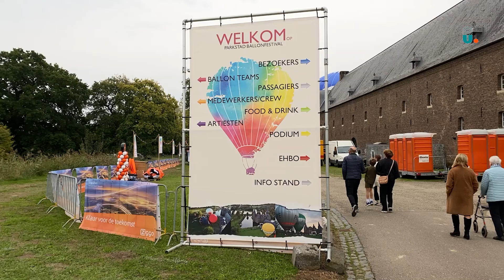Parkstad Ballon Festival valt grotendeels in het water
Het afgelopen weekend gehouden Parkstad Ballon Festival is door de slechte weersomstandigheden grotendeels in het water gevallen. Alleen op de eerste dag,vrijdag, konden drie luchtbalonnen met hun passagiers het luchtruim kiezen bij het kasteel in Hoensbroek.
Nadat zaterdagmiddag al redelijk snel duidelijk werd dat ballonvaren moeilijk zo niet onmogelijk zou worden, werd de hoop gevestigd op zondag, de laatste dag van het festival. Het ideale vliegweer veranderde een kwartier voordat de ballonnen gevuld zouden worden. Een donkere lucht vlakbij gooide roet in het eten.
"Het heeft alles te maken met veiligheid", zegt organisator Ton Kurvers van de European Balloon Company. "Met regen heb je twee problemen. Jouw spullen worden nat en zwaar en het zicht in de lucht loopt terug. En als we te lang moeten wachten komen we in tijdsnood omdat we voor het donker weer moeten landen".
Kurvers had niet verwacht dat hij zondag de ballonvaarten ook moest annuleren. "Meteo Limburg heeft tot twee keer toe gezegd dat het kon. Maar dat het weer zo snel omslaat kan niemand voorzien".